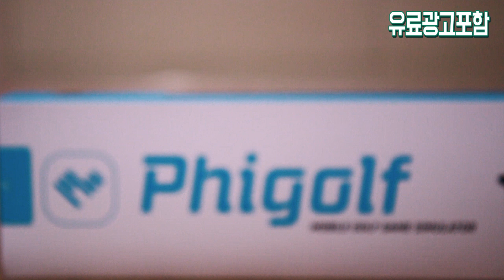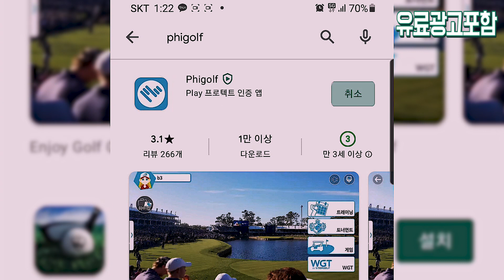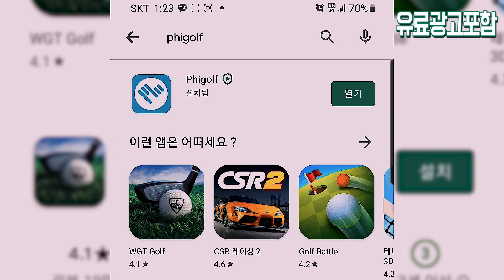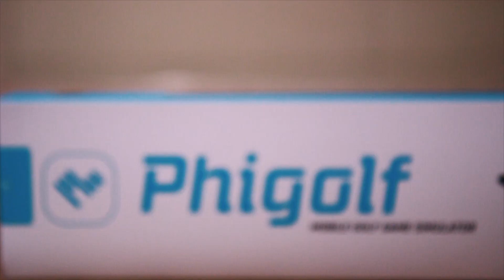집에서 온가족이 함께 즐기는 스크린골프 / 파이골프 / 골프스윙연습기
골프스윙연습기 파이골프를 소개하려고해요
언제 어디서나 즐길스 있는 스마트 스크린 골프기기예요
최대 4인까지 즐길수 있고
온라인으로 토너먼트 시스템으로 게임도 가능해요
오늘의 골프연습 모드, 파이골프 연습장등 스윙과 퍼팅을 분석도
해주는 좋은 제품이였어요

[My Gears]
1.Camera
 - Canon EOS100D
 - Gopro 6
 - Samsung Galaxy S20+
2.Lens
 - Canon EF-S 17-55mm f 2.8 I USM